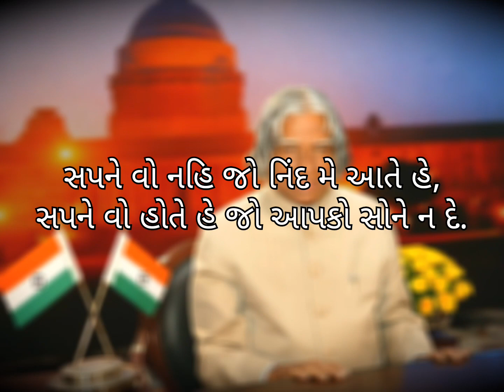Dr. A.P.J Abdul Kalam Saheb ni Property // ડૉ. એ. પી. જે અબ્દુલ કલામ સાહેબ ની પ્રોપર્ટી //